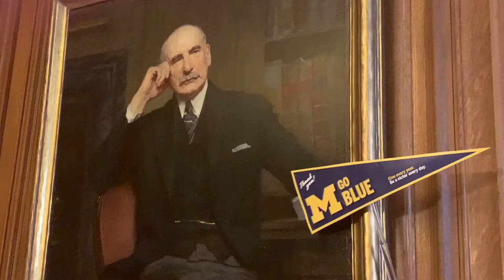"Hail to the Victors" - Giving Blueday 2019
Please consider a gift to the William L. Clements Library this GivingBlueday!